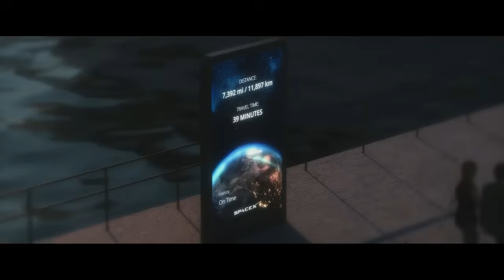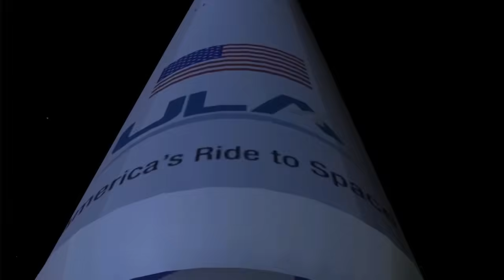EPIC SpaceCraft & Rocket Concepts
Compilation of Spacecraft and Rocket concepts under development:
00:00 Go To Space
00:08 Interplanetary Transport System
04:12 Big Falcon Rocket
06:03 SLS rocket
07:16 New Glenn rocket
08:44 Mars Ascent Descent Vehicle
11:22 Falcon Heavy rocket
13:46 Ariane 6 rocket
16:04 Vulcan rocket

Video edit: Go To Space
Footage Courtesy: SpaceX, NASA, Blue Origin, Lockheed Martin, ULA, ESA
Narration: Carl Sagan - Pale Blue Dot - Chapter 0 - Introduction

Music for MADV: Long way to go by Miguel Johnson - Composer

*The BFR (Big Falcon Rocket) is the next rocket to be developed by SpaceX after the Falcon Heavy. BFR will be a fully reusable rocket, capable of refueling in space and it could be used to resupply the ISS, land on the Moon or send people to Mars by 2022. The BFR spacecraft could also be used to travel around Earth carrying people at a max speed of 18,000 mph, so it would fly anywhere on Earth in under an hour. .

*The Space Launch System or SLS, is a flexible and evolvable advanced launch vehicle Space Shuttle-derived. It is part of NASA's deep space exploration plans, and will launch astronauts on missions to an asteroid and eventually to Mars.

*Blue Origin's New Glenn orbital launch vehicle has two variants - New Glenn 2-stage and New Glenn 3-stage. The New Glenn's first stage (booster stage) is designed to be reusable, and it's comparable to the Falcon Heavy rockets. The first stage will be powered by seven BE-4 engines designed and manufactured by Blue Origin.

*The Mars Ascent Descent Vehicle (MADV) or Mars Lander is a reusable, single-stage lander capable of descending to the surface from Mars orbit using supersonic retropropulsion. Human missions to the surface of Mars could last up to 2 weeks with a crew of up to 4 astronauts.

*The Falcon Heavy rocket is a reusable super heavy lift space launch vehicle designed and manufactured by SpaceX. The Falcon Heavy is a variant of the Falcon 9 launch vehicle and will consist of a strengthened Falcon 9 rocket core, with two additional Falcon 9 first stages as strap-on boosters. Falcon Heavy was designed from the outset to carry humans into space, and would enable crewed missions to the Moon or Mars.

*Ariane 6 Rocket - the fully European Ariane 6 rocket comes in two versions (2 and 4 boosters) and it will secure Europes independent access to space. The completion of the rocket is scheduled for 2020.

*The Vulcan rocket is a heavy-payload launch vehicle (Partly-reusable) under development since 2014 by United Launch Alliance (ULA). Vulcan will initially use the same Centaur upper stage as on Atlas V, later to be upgraded to ACES. The first stage tanks will be derived from those of the Delta IV, using BE-4 engines.